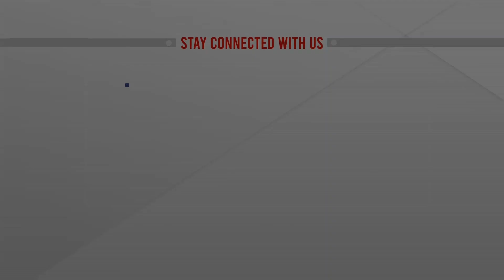নিরাপদ সড়ক আইন বাস্তবায়ন হয় না কেন? | Road Safety Coalition | ATN News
নিরাপদ সড়ক আইন বাস্তবায়ন হয় না কেন? | Road Safety Coalition | ATN News | bangla news |  bangladesh news | latest bangla  news | latest news | top bangla news